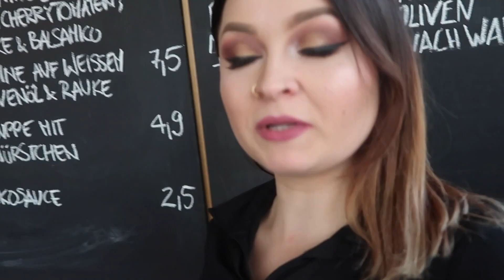HORRORZIRKUS - 11.5.18 - DailyYooNessa #929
Postfach für Pakete und Päckchen:

Vanessa Wolf
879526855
Packstation 115
44263 Dortmund
Postfach für Briefe:

Vanessa Wolf
Postfach 30 06 26
44263 Dortmund

Bearbeitungsprogramm: Final Cut Pro X